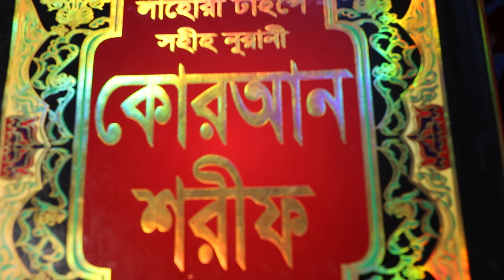জিন দূরে: বিজয়ী কাজে গুপ্ত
In this video, we explore the mysterious world of genies and their hidden victories. From ancient tales to modern day stories, genies have always played a significant role in folklore and mythology. Join us as we uncover the secrets of these magical beings and their successful endeavors.

আমার চ্যানেলের নাম ; Sahih Islamic Ruqyah আমার চ্যানেলের সকল ভিডিও এক সাথে পাওয়ার জন্য এই লিংকে ক্লিক করুন সারফুল উম্মার এবং তাহসিন বুঝার জন্য এই লিংকে ক্লিক করুন
সারফুল উম্মার এবং তাহসিন ভিডিও এর লিংক আমার সাথে যে কোন বিষয়ে কথা বলার জন্য যে কোন বিষয়ে সমাধানের জন্য প্রতি শক্রবার ও শনিবার সকাল ৯ টা থেকে রাত ১১টা পর্যন্ত কথা বলতে পারবেন ,আমার চ্যানেলে প্রবিত্র কোরআনের ১০০% পরীক্ষিত আমল পাবেন নিয়মিত ,আমার প্রতিটি ভিডিওতে একটা নাম্বার ই দেয়া আছে ৫ বছর আগের ভিডিও শেষে যে নাম্বার আছে আমার আজকের ভিডিও তেও সেই নাম্বার আছে আমি ৭ বছর ধরে দেশ বিদেশে মানুষের নাম এবং বাবা মায়ের নাম দিয়ে সকল সমস্যা সমাধান করে থাকি আল্লাহ তায়ালাই সকল সমস্যা সমাধান করে থাকেন আমার উছুলাতে সবাই ভাল থাকবেন এবং আমার জন্য দয়া করবেন আমি যেন মানুষের বেশি বেশি উপকার করতে পারি ,আমার সাথে যোগাযোগের মোবাইল নাম্বার০১৯৩৮৩১১৩৮৬ এই নাম্বার টি প্রতি শক্রবার ও শনিবার খোলা থাকে নামজের সময় নাম্বার টি বন্ধ থেকে |আল্লাহ আপনাদের সবাইকে বরকত দান করুন আমিন